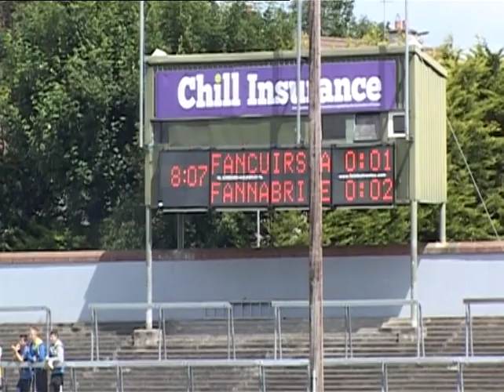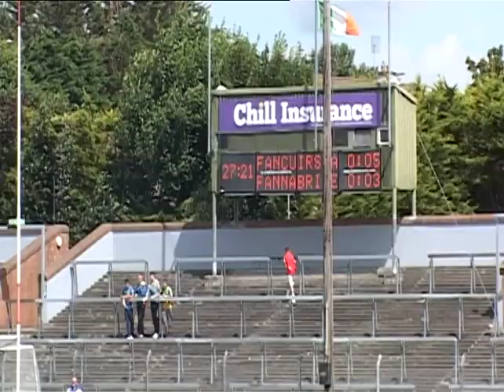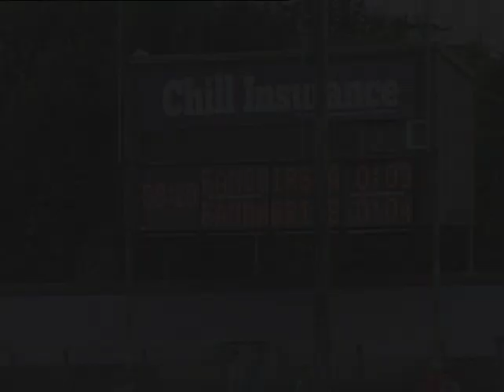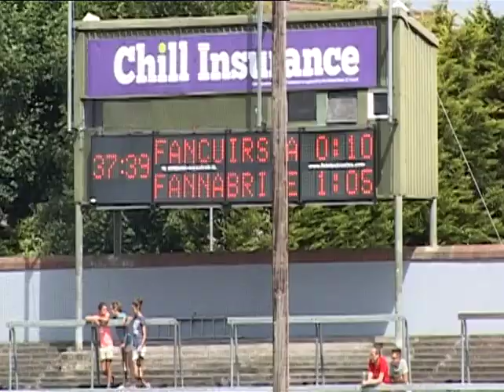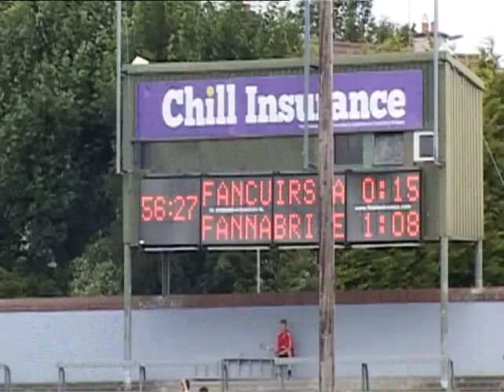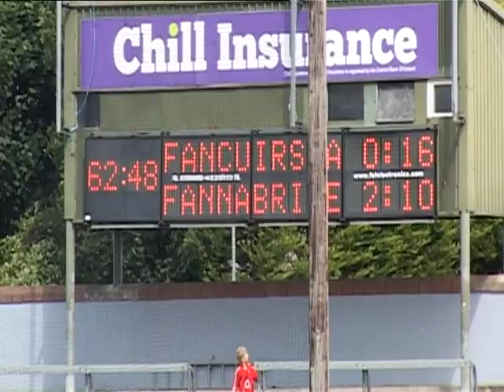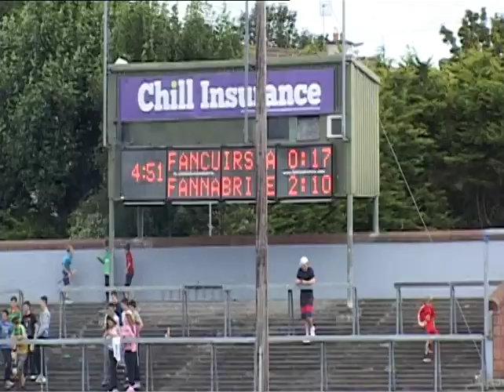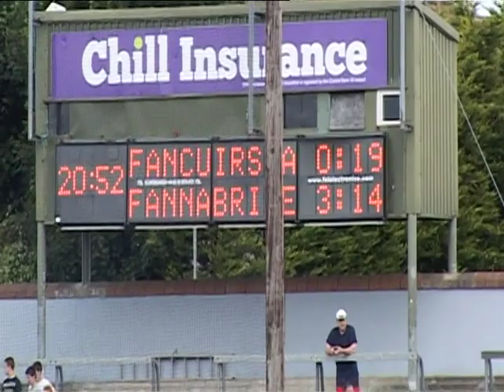2014 SHC Courceys v Bride Rovers